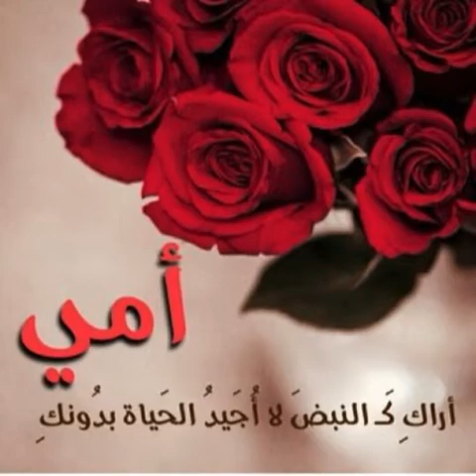مقطع ست الحبايب ياحبيبة بدون حقوق للمونتاج